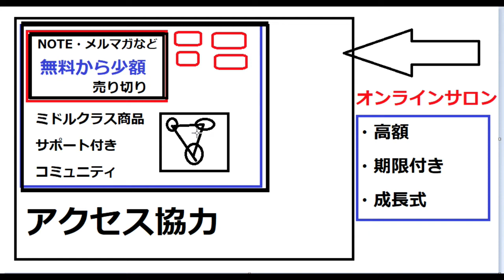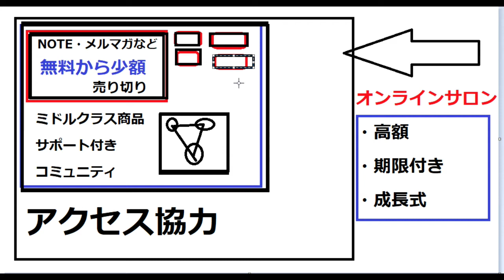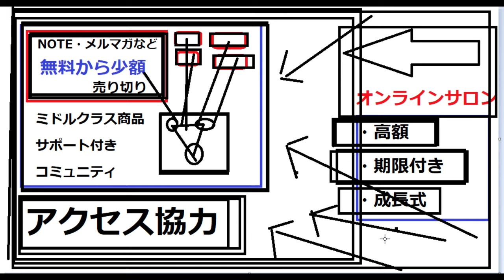【神道：花家龍馬】第110話：コンテンツビジネス構築一例